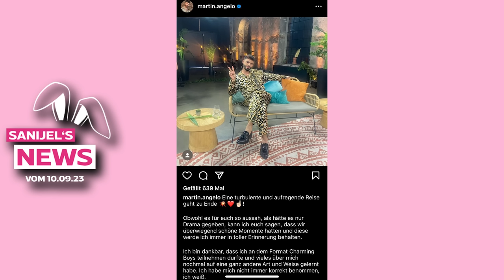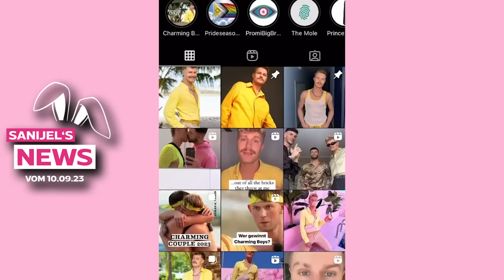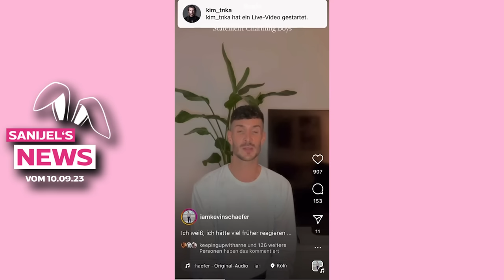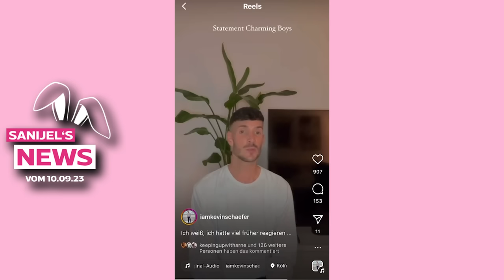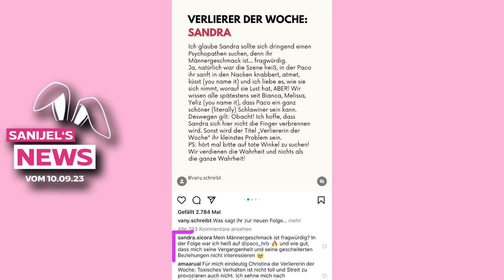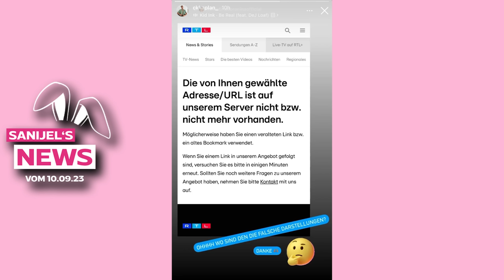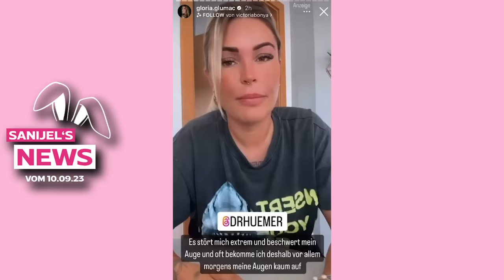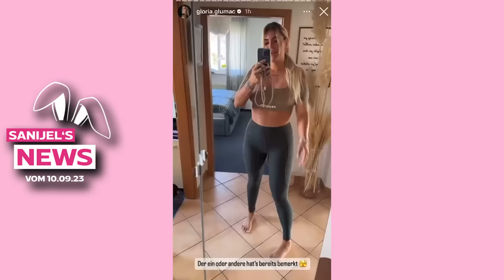Sanijel's News - Martin, Kevin, Sandra, Vany Schreibt, Walentina, Gloria, Germa | Sanijel Jakimovski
00:00:00 Vorgeplänkel
00:06:17 Fotograf
00:09:33 Party Workers
00:10:45 Martin
00:15:58 Kevin
00:26:20 Sandra & Vany schreibt
00:27:34 Jessica & Abdu
00:28:58 Eric Sindermann
00:29:37 Walentina & Can
00:30:07 Jessica & Germain
00:40:09 Gloria

Schnuffelhasen,

es geht wieder ordentlich ab in den News. Was seit dem letzten Mal so geschah!

Euer Sani ❤️